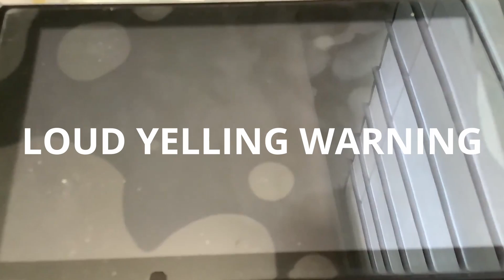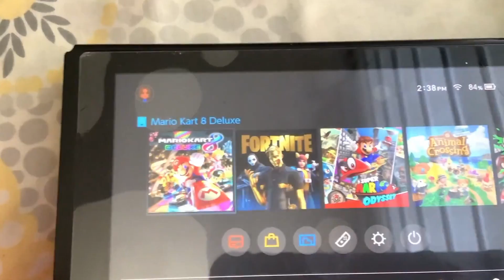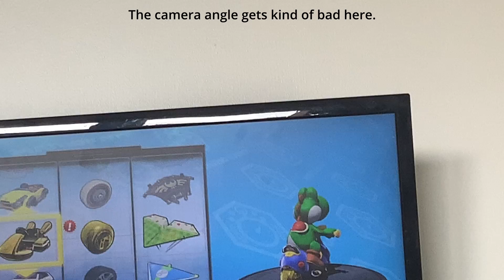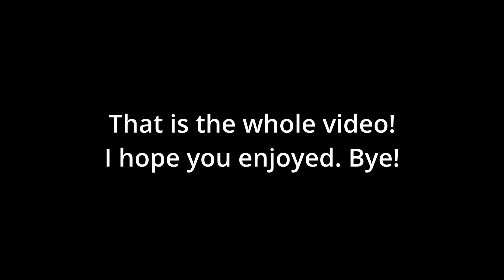When I Unlocked Gold Mario and His Wheels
I just decided to upload this video of me unlocking things in Mario Kart 8 Deluxe. I don’t have videos of me unlocking the Gold Glider or Gold Kart but in this video there are videos of me unlocking the alternate title screens, Gold Mario and the Gold Wheels. Also, do you like the thumbnail? I made it as a joke!